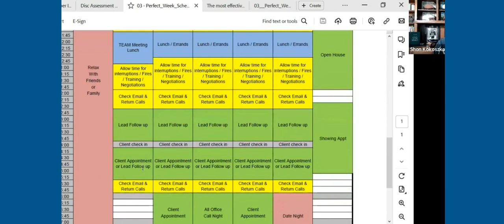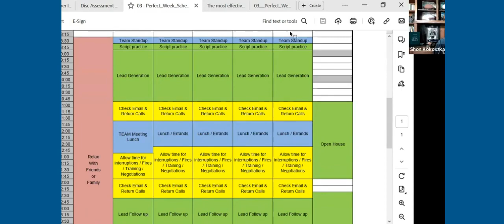Mastering Real Estate Time Management Boost Your Productivity with AM Time Blocks | Icon Coaching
Discover proven techniques to enhance your lead generation efforts, manage your time effectively, and build strong client relationships. From structuring your day for maximum productivity to refining your scripts and communication skills, we provide actionable tips to elevate your real estate business.